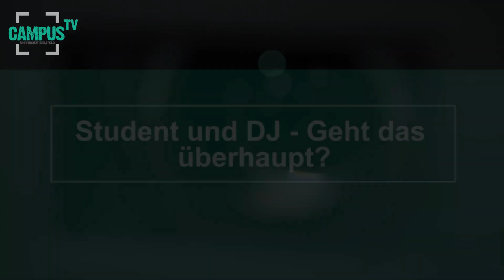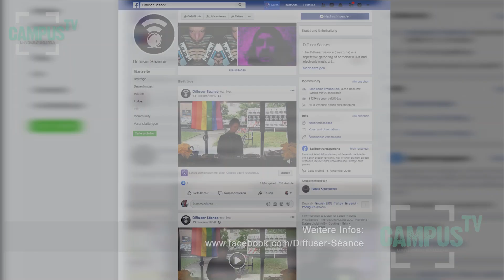Musikbranche und Corona: Ein DJ berichtet - Campus TV Uni Bielefeld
Wie gehen Musiker*Innen mit der momentanen Situation und dem Verbot von Großveranstaltungen bis Ende August um?
Anna Schlutter hat mit Lutz Reineke (Interstate/DJ Swagger) über das DJ-Leben während Corona und den aktuellen Streaming-Trend gesprochen.